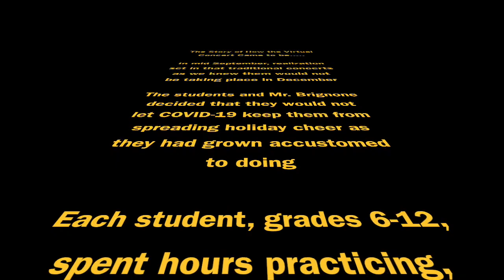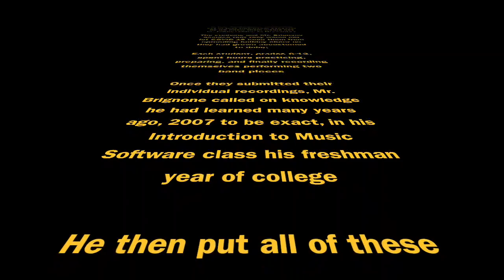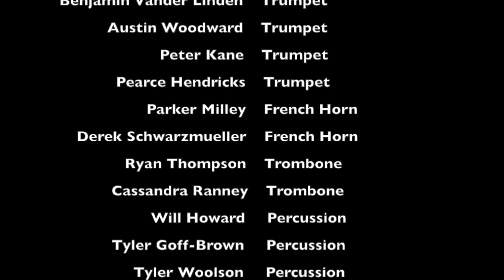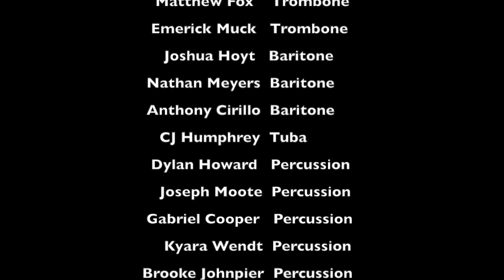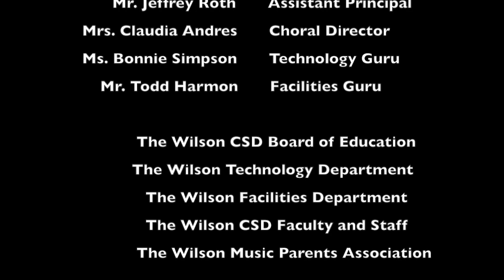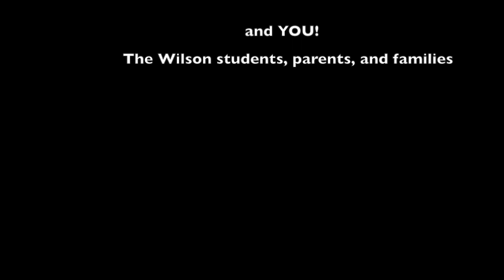Wilson Band Virtual Winter Concert 2020